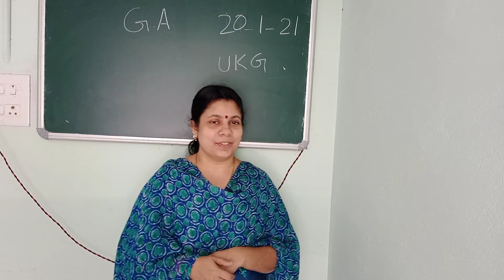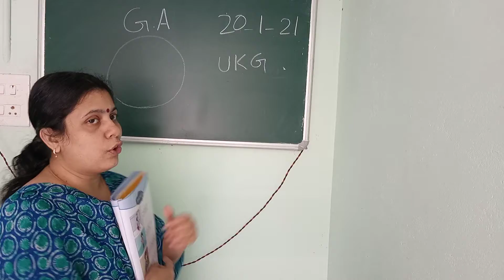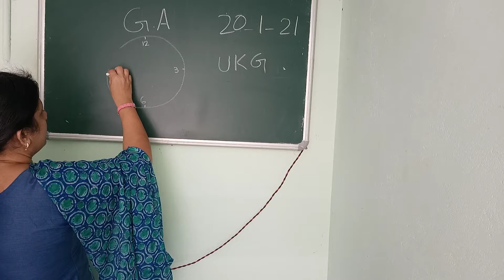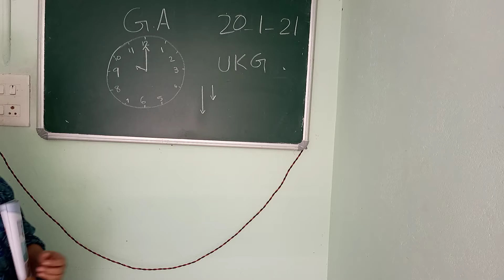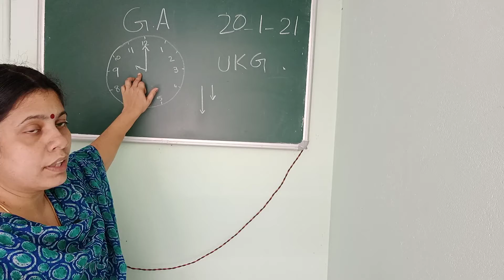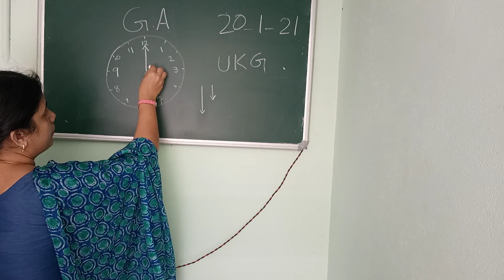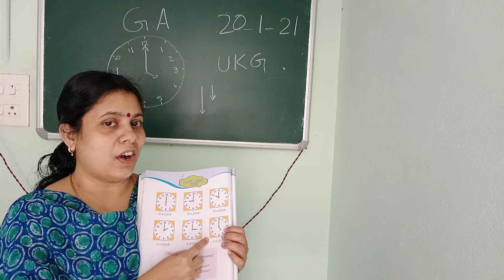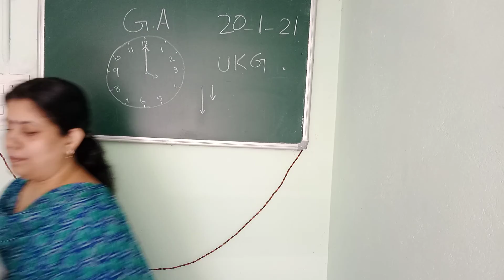21/1/2021 U.K.G GA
21/1/2021 U.K.G  GA